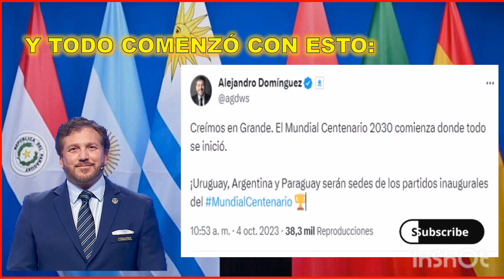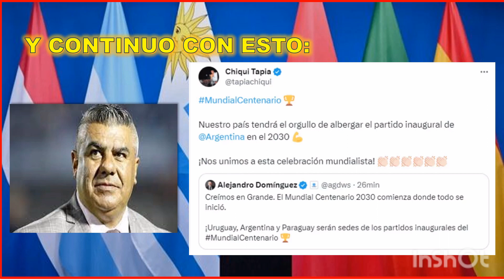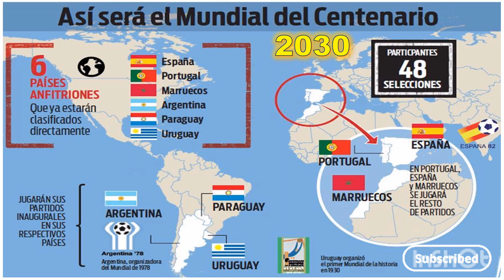COPA MUNDIAL DE FUTBOL 2030 ESPAÑA, PORTUGAL. MARRUECOS, URUGUAY, ARGENTINA. PARAGUAY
COPA MUNDIAL DE FUTBOL 2030 ESPAÑA, PORTUGAL. MARRUECOS, URUGUAY, ARGENTINA. PARAGUAY SEDE EN 3 CONTINENTES